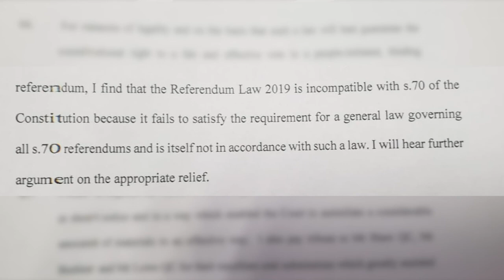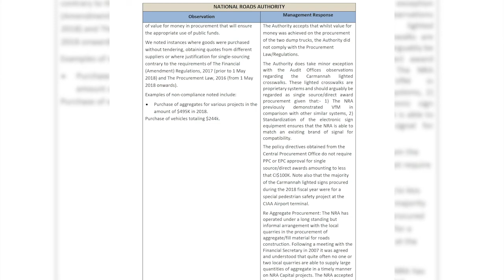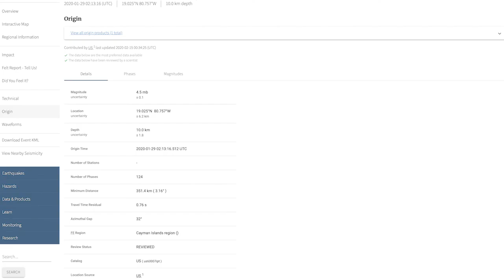21 Feb. Cayman Compass News Recap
We run down this week's top news, including:
* Judge rules in favor of CPR Cayman in port referendum judicial review case
* The EU adds Cayman to its tax blacklist
* The auditor general finds purchasing breaches at the NRA
* Plans to develop Smith Cove are paused
* Magnitude 4.4 earthquake hits Cayman